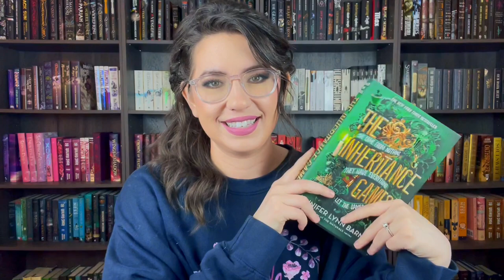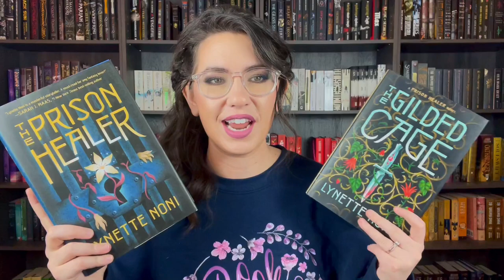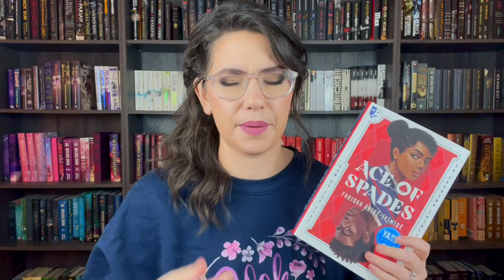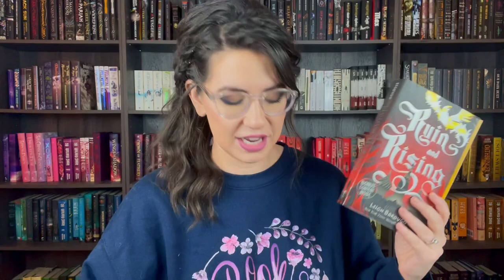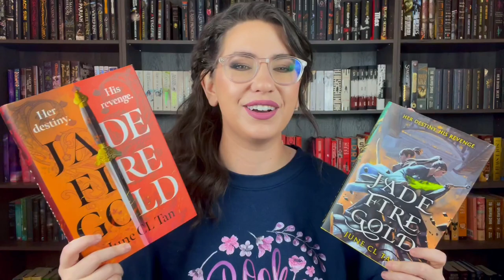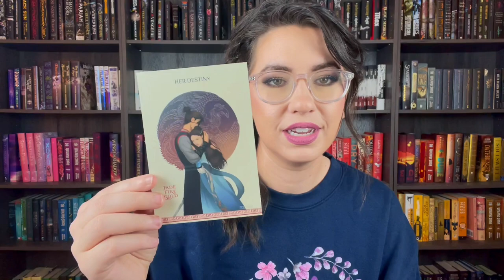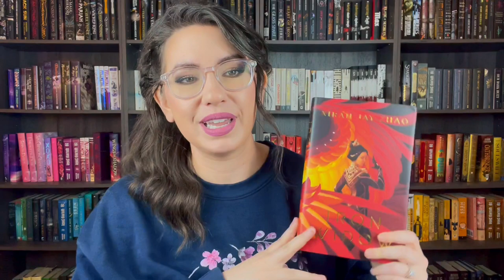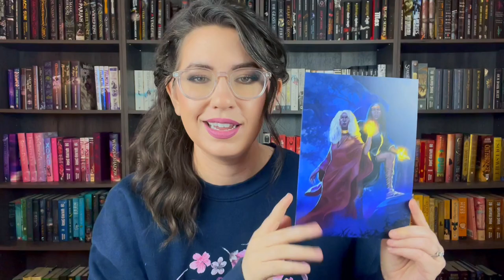BOOK HAUL, GIVEAWAY, & UNBOXING 📚 🎁 📦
Thank you to Redbubble for helping me get some fun goodies and gifts for the holidays! If any of you would like to save 15% on your Redbubble order, use code RBC-H21-ebnovels. It's good from now until January 31st, 2022, and you can use it for things not mentioned in the video. Perfect for finding unique gifts that support independent artists! 🤗

-I was a rep for Illumicrate, here's a link to their
*check out new reps for the newest rep codes*